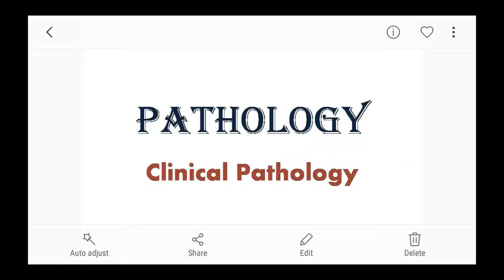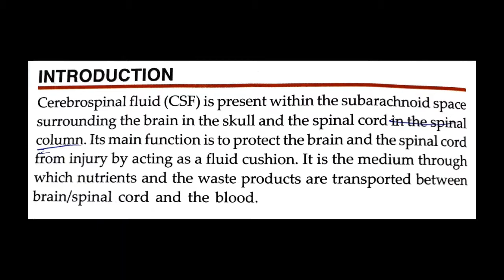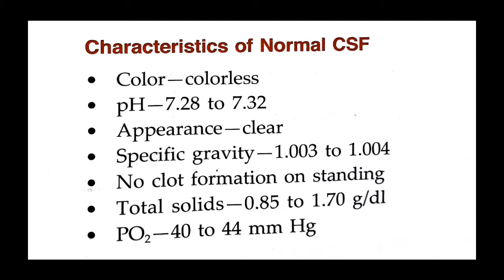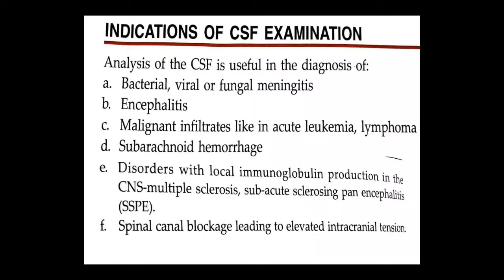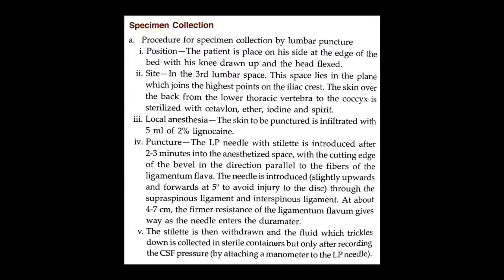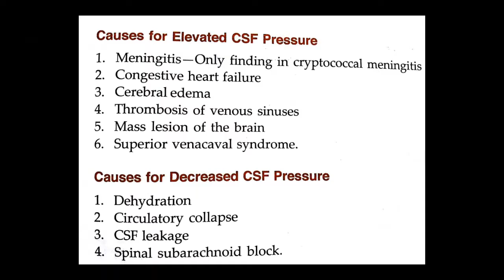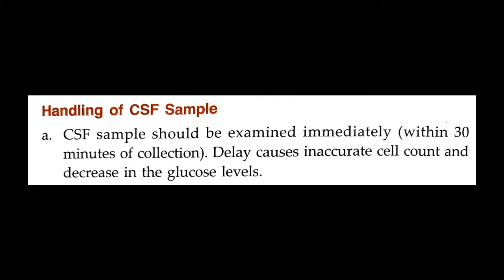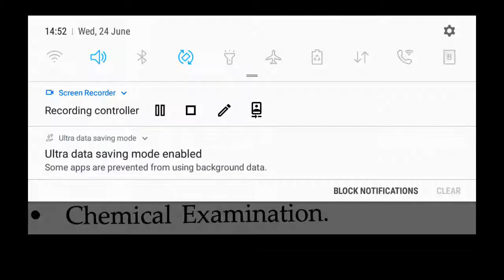Dr. Pushpa Sharma Topic:- Pathology CSF Examination Dated:- 24.06.20